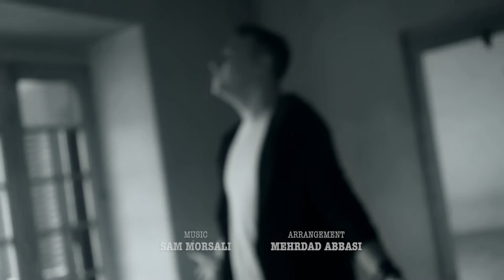Sam Morsali - Tardid OFFICIAL VIDEO HD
artist: SAM MORSALI
song: TARDID
label: MYSTERY4 RECORDS